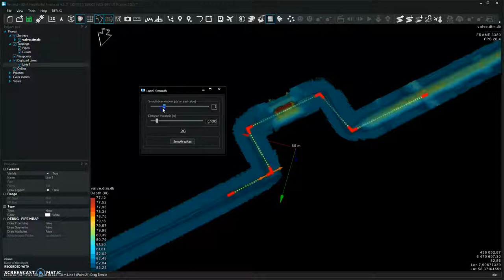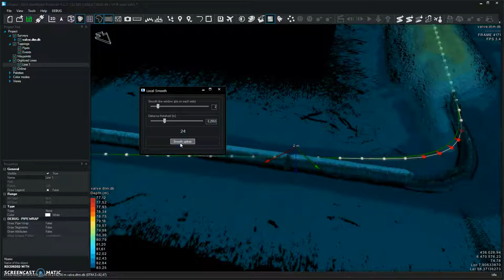EIVA NaviSuite – Line smooth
If required, the entire length of the line can be smoothed in XYZ.

EIVA NaviSuite constitutes a complete, advanced multipurpose suite of software products for subsea and above-water survey and engineering. It will streamline your business through reduced costs, increased efficiency and improved results. The numerous features of the NaviSuite products make the software suite the perfect match for countless applications, covering operations both above and below water level.